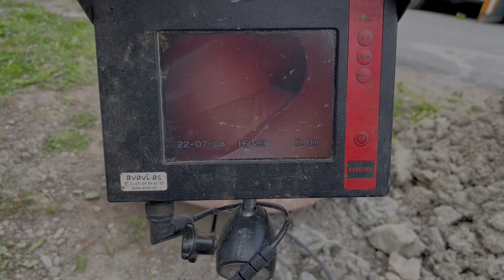HUGE progress all over - Vlog151